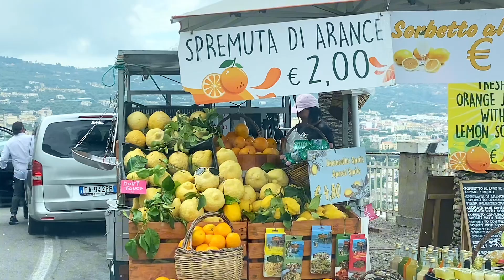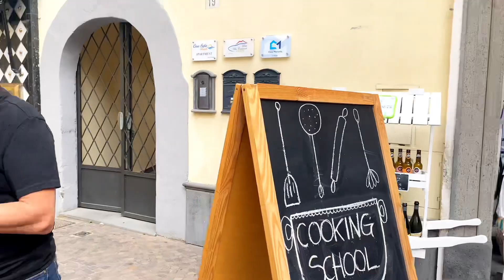Сорренто.Путишевствие на машине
Мы приехали в Сорренто совсем на немного ,и двух трех часов хватит на осмотр города ￼